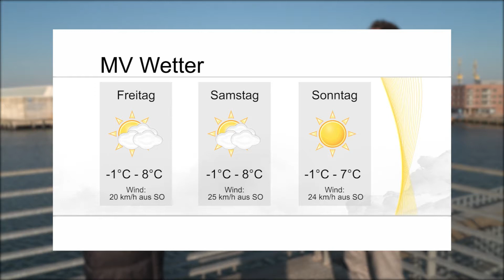Wettertalk M-V: Grundwasser auf den Feldern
In unserem aktuellen Wettertalk M-V spricht Charlotte Winkler mit Diplom Meteorologen Dr. Ronald Eixmann über das steigende Grundwasser auf den Feldern. Zudem thematisieren sie die extreme Dürre aus dem Jahr 2018. Gemeinsam geben sie einen Ausblick auf das Wetter am Wochenende.